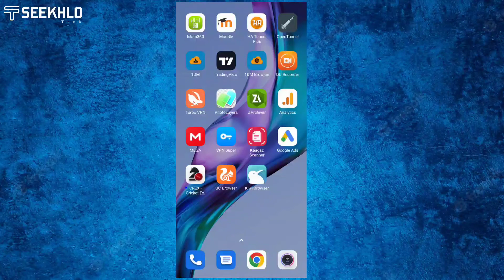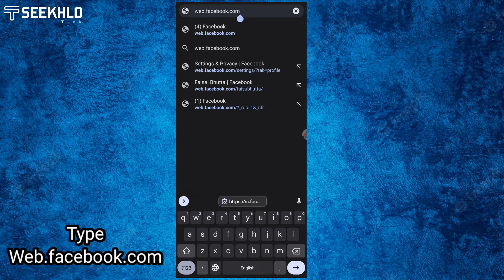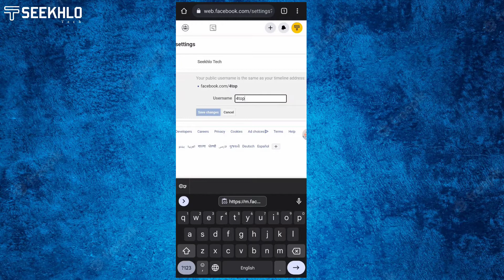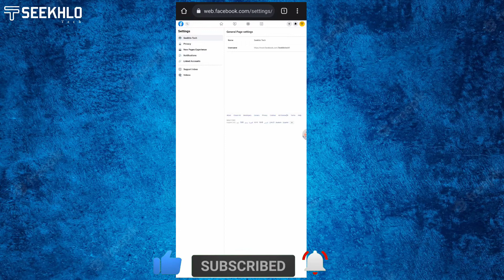How to Change Facebook Profile Page Username | Change FB Page Username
Hey Guys, My self Faisal Bhutta and In this video, I will show you how to change your Facebook profile page username. I can briefly explain " Change Facebook page username" in this video. After watching this video you can easily change your username page profile.
I hope you will watch this video at the end.

If any Content owner has some issues with my videos, please direct message on email with your correct details, so that we can further discuss it. There is lots of hard work behind it, I think you know it's better ❤️
𝐑𝐞𝐥𝐞𝐯𝐚𝐧𝐭 𝐓𝐢𝐭𝐥𝐞:-
           ✎﹏﹏YouTube Suggest﹏﹏
How to Change Facebook Profile Page Username 2021
How to Change Facebook Profile Page Username 2022
Facebook profile type page username change 2022
Best way to Change FB Page Username
How to change Facebook Page Username
FB profile page username change
how to change your facebook page name

𝐅𝐚𝐢𝐬𝐚𝐥 𝐁𝐡𝐮𝐭𝐭𝐚:-
From: Multan Punjab Pakistan